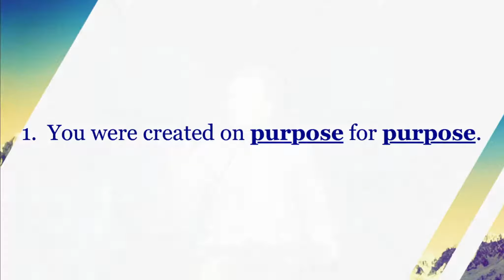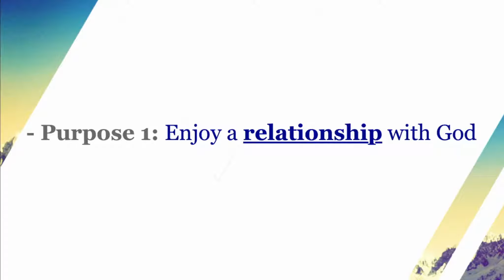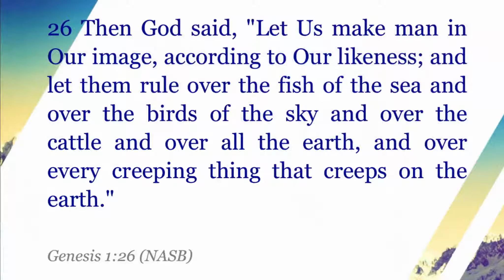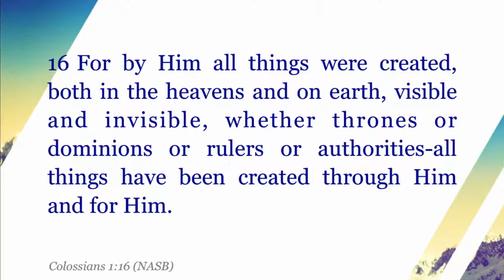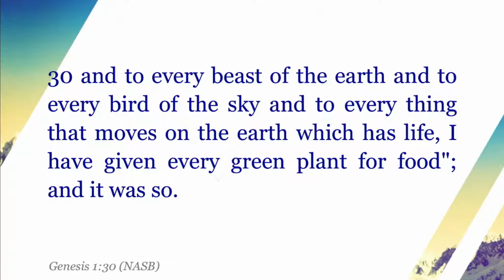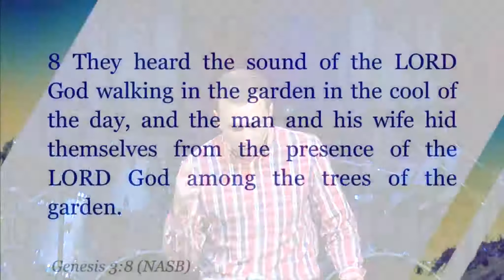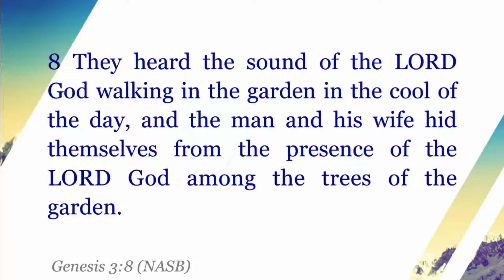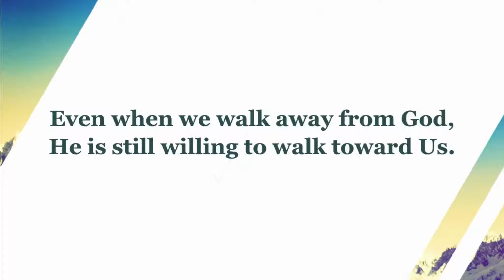Walking With God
Dr. Steve Browning 5/27/2018